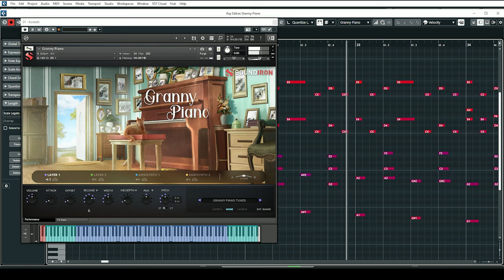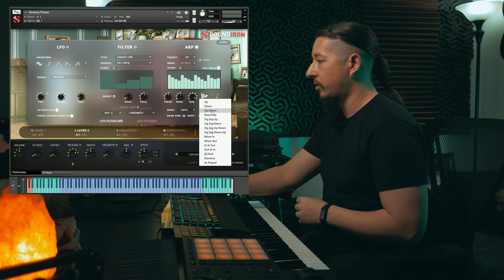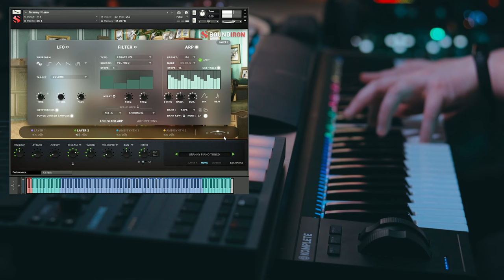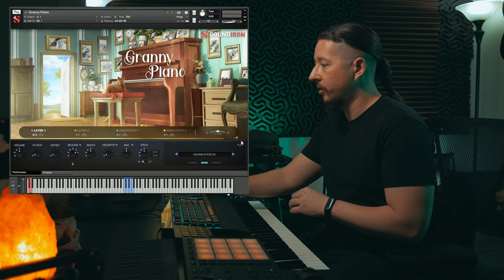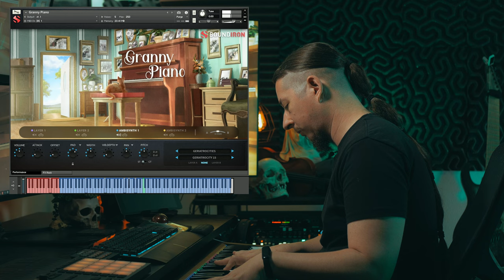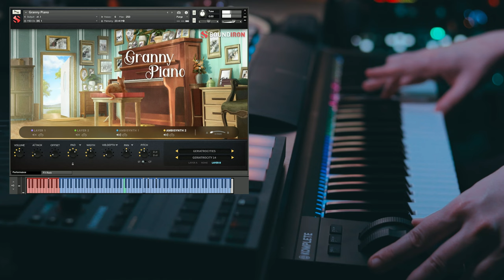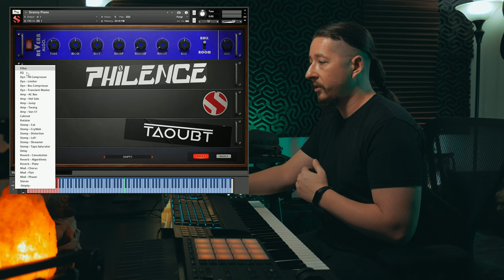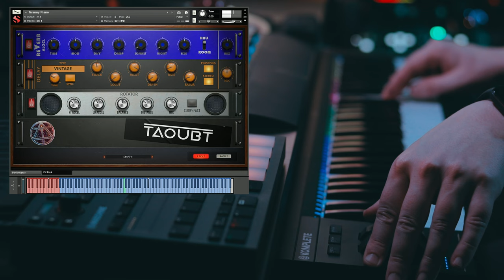Walkthrough: Old Busted Granny Piano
In this video Craig Peters walks you through the sounds and features within  the newly upgraded Old Busted Granny Piano.